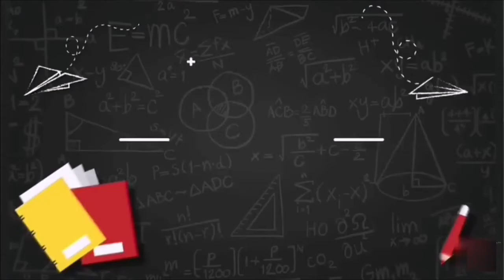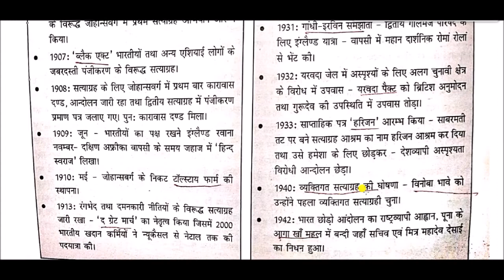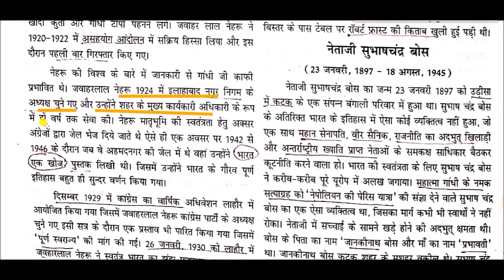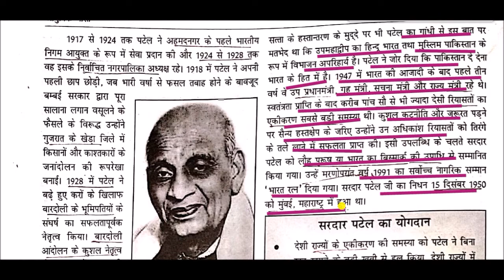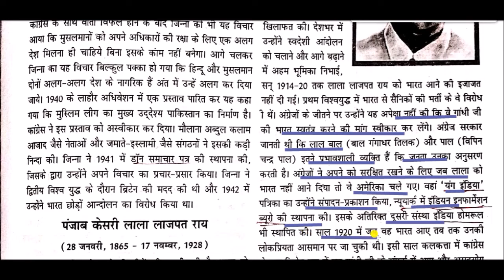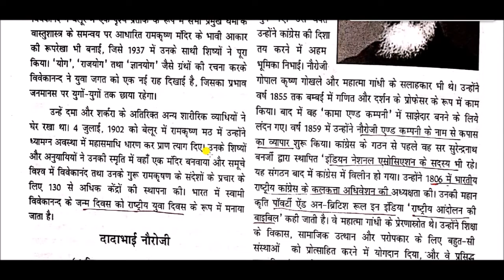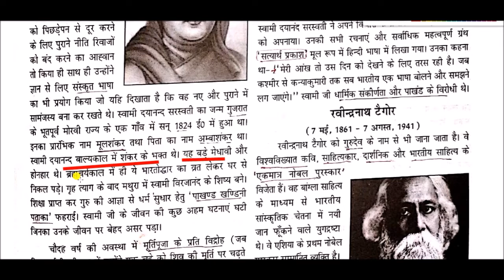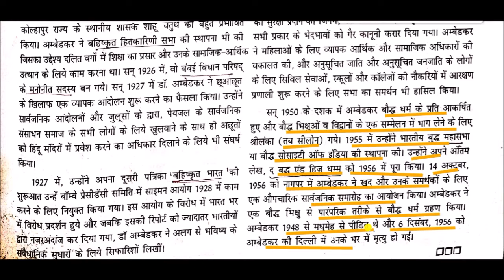आधुनिक भारत में चर्चित व्यक्तित्व || Famous personality in modern India || modern history of india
Famous personality in modern India for All Competitive Exams like SSC, Railway, IB, Bank, UPSC, BPSC, MPSC, PCS, etc.